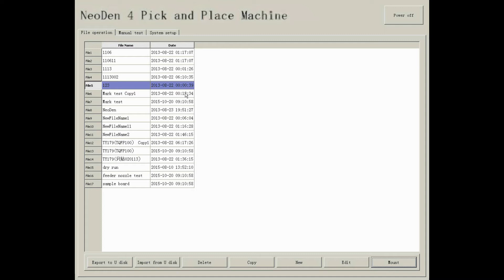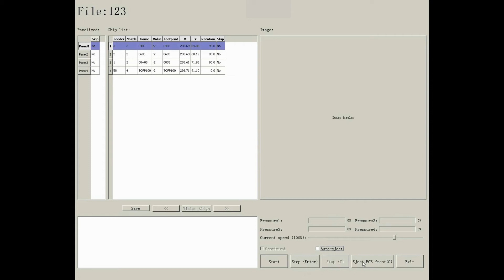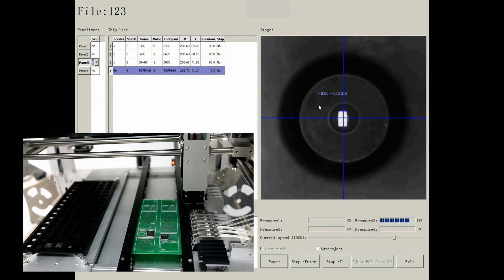NeoDen4 Pick and Place Machine Tutorial Video---Part6: Pick and place a file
NeoDen4 Pick and Place Machine Tutorial Video.
Part6: Pick and place a file